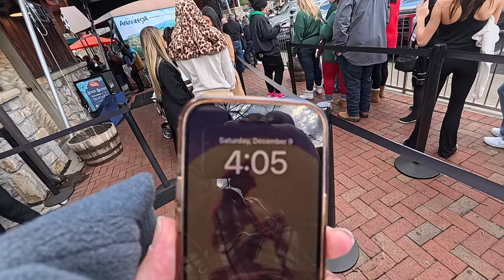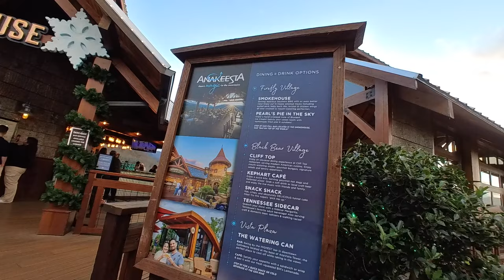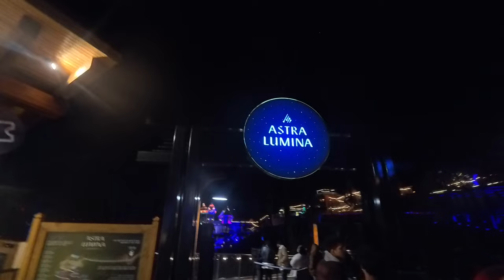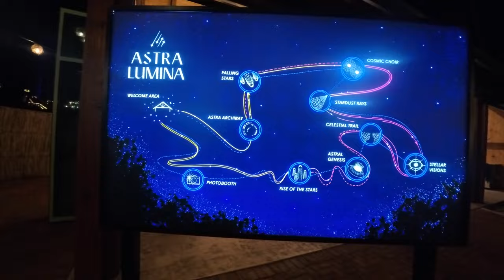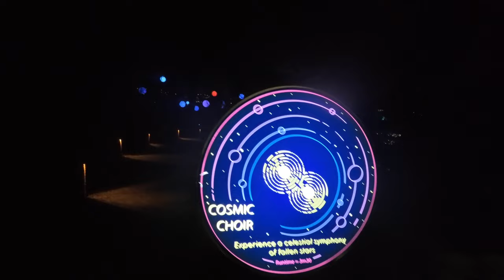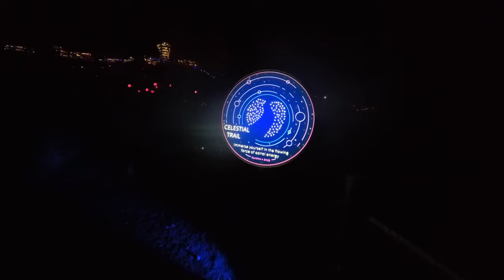Solo at Anakeesta in Gatlinburg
I have breakfast at the Pancake Pantry then spend the evening at Anakeesta.